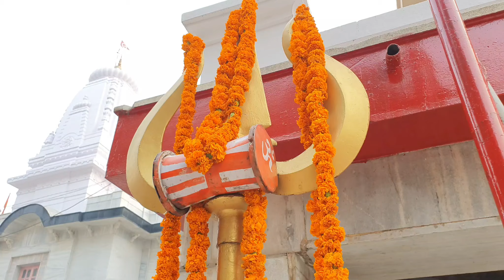Anaadi Ananta || Kailash Kher || Spiritual Nirgun || Dr.M || Mahadev || Shiv || Mystical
Mix - Anaadi Ananta || Kailash Kher || Spiritual Nirgun || Dr.M || Mahadev || Shiv || Mystical

Pixel Galaxy

Save

Report

kailashkher

Lyrics: Na man hun na buddhi na chit ahankaar Na jivyah nayan nasika karn dwaar x2 Na chalta na rukta na kehta na sunta Jagat Chetna hu anaadi ananta x2 Na mai Pran hu na hi hu panch vayu Na mujhme ghrina na koi lagaav Na lobh moh irshya na abhimaan bhav Dhan dharm kaam moksh sab aprabhav Mai dhan raag gundosh vishaya pariyanta Jagat Chetna hu anaadi ananta x2 Mai punya na paap sukh dukh se vilag hun Na mantra na gyan na tirth aur yagya hun Na bhog hun na bhojan na anubhav na bhokta Jagat Chetna hu anaadi ananta x2 Na mrityu ka bhay hai na mat bhed jana Na mera pita mata mai hun ajanma Nirakaar saakar shiv siddh santa Jagat Chetna hu anaadi ananta x2 Mai nirlipt nirvikalp sukshm jagat hun Hun chaitanya roop aur sarwatr vyapt hun Mai hun bhi nahi aur kan kan ramanta Jagat Chetna hu anaadi ananta x2 Yeh bhautik charaachar yeh jagmag andhera Yeh uska ye iska yeh tera yeh mera Yeh aana yeh jaana lagaana hai fera Yeh nashwar jagat thode din ka hai dera Yeh prashno mein uttar hunihit diganta Jagat Chetna hu anaadi ananta x2 Na man hun na buddhi na chit ahankaar Na jivyah nayan nasika karn dwaar x2 Na chalta na rukta na kehta na sunta Jagat Chetna hu anaadi ananta x4 Music Details: Composer & Singer : KAILASH KHER Lyricist: KAILASH KHER & DR. M Music Arrangement, Percussion, Backing Vocals - Sanket Naik Keys and Programing - Pranav Jantikar Sarod - Pratik Shrivastava Flute - Ashwin Srinivasan Guitars - Fahad Qureshi VIDEO EDITING - NEEL SALEKAR PAINTING - ANIKET VISHWASRAO RECORDING, MIXING & MASTERING ENGINEER - NIRAJ SINGH ASSISTANT SOUND ENGINEER - FRANCO BHALLA RECORDED AT KAILASA STUDIOS – MUMBAI ©️ Kailasa Records

Pixel Galaxy